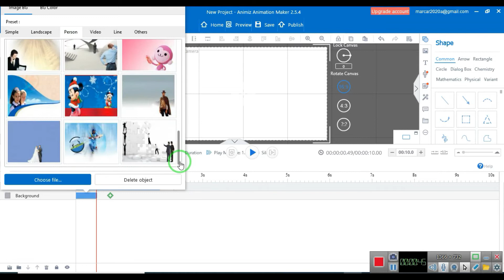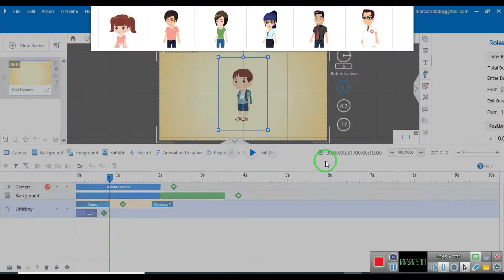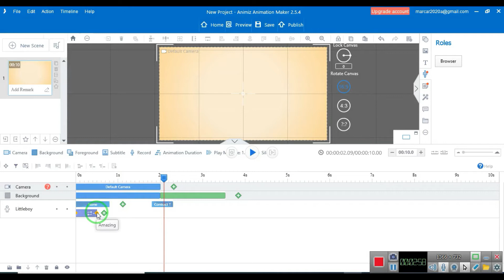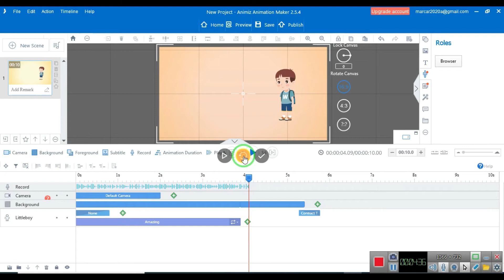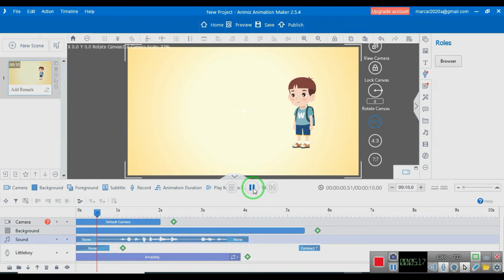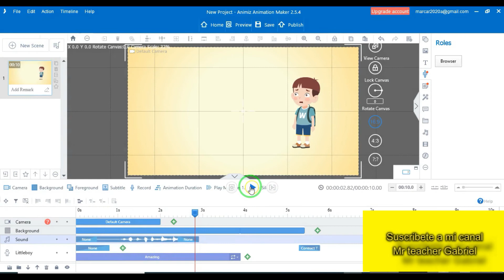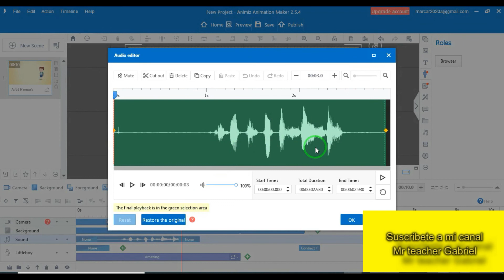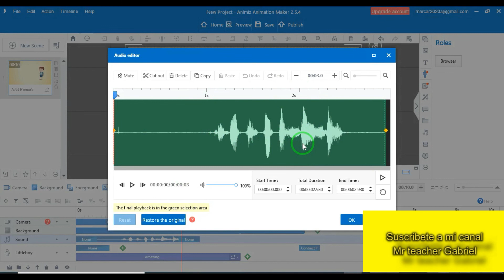Modulo 7 Curso Animiz